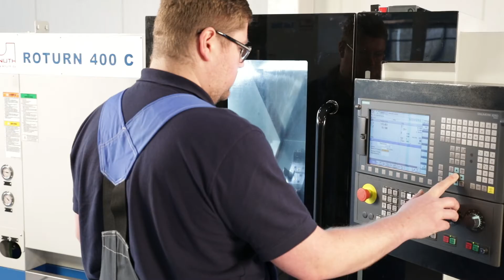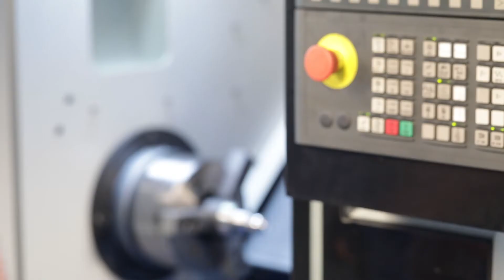KNUTH Roturn 400 C - CNC Inclined Bed Lathe